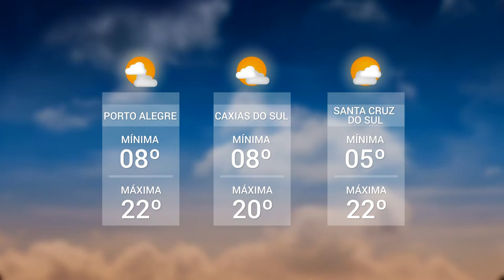Panorama | TVE - Boletim - Defensoria Púbica - Previsão do Tempo - 20/6/18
Boletim Panorama exibido nesta quarta-feira, 20, às 12h:
- Defensoria presta orientação gratuita sobre direitos humanos em Porto Alegre;
- Previsão do Tempo: enfraquecimento da massa de ar frio e seco deixam temperaturas agradáveis no Estado.